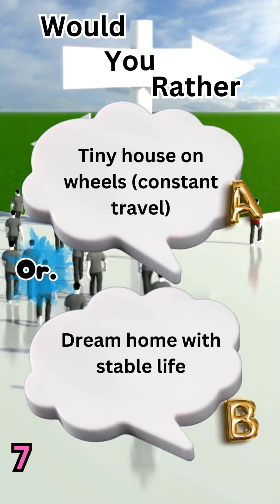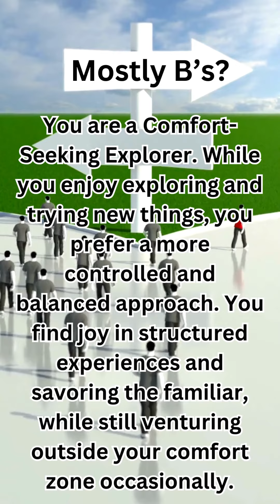Quiz Your Inner Explorer: Would You Rather?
Take this fun "Would You Rather" quiz to discover your inner explorer! Answer honestly & comment your choices (A or B) below. This Quiz is all 10 questions.